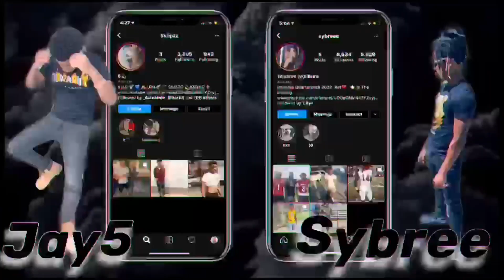BATES MOTEL VLOG!!!